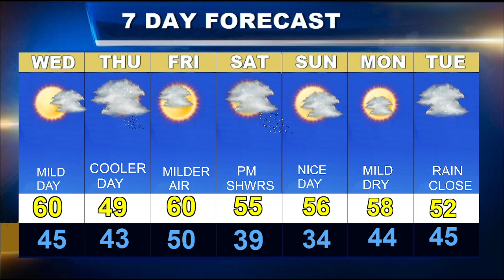Cape Cod Weatherblast Forecast.